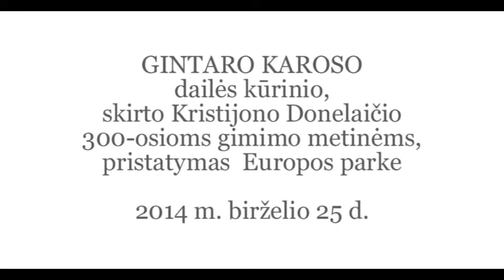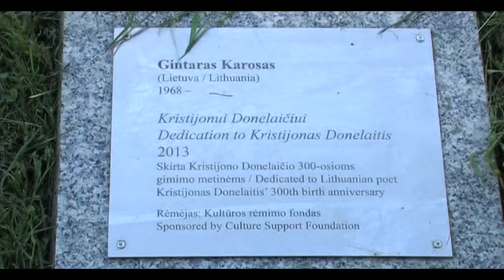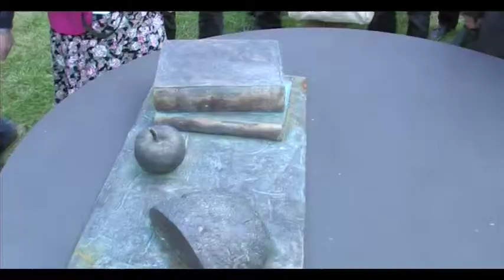Gintaras Karosas – Kristijonui Donelaičiui Europos parke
Europos parke sukurtas lietuvių literatūros klasiko Kristijono Donelaičio (1714–1780) gimimo 300-osioms metinėms skirtas dailės kūrinys. Tai – skulptoriaus Gintaro Karoso darbas „Kristijonui Donelaičiui“. Šis kūrinys visuomenei pristatytas 2014 m. birželio 25 d.